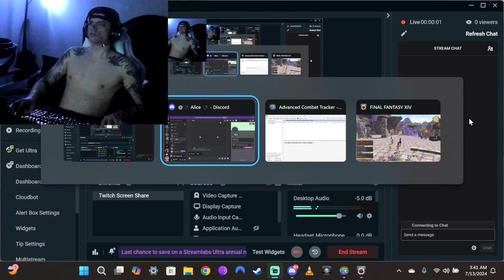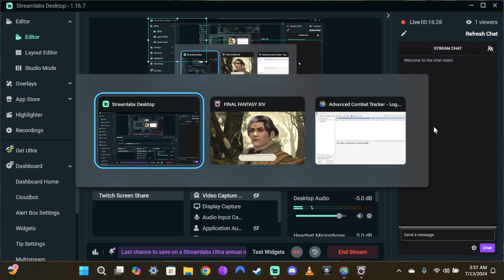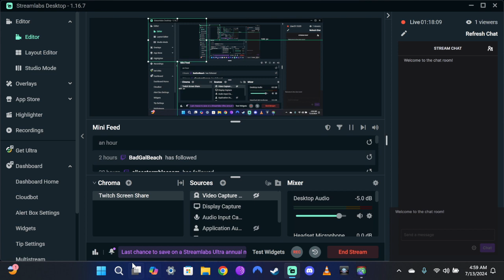Final Fantasy XIV: Shadowbringers